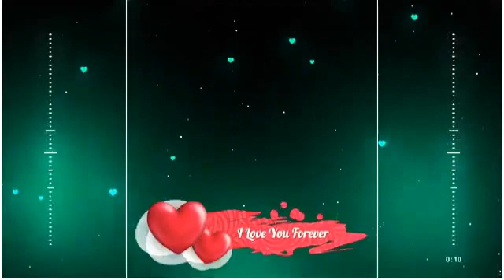Whatsapp status heart | trending | no text | no copyright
. Hello guys. 👋

⚠️Credits does not belongs to me